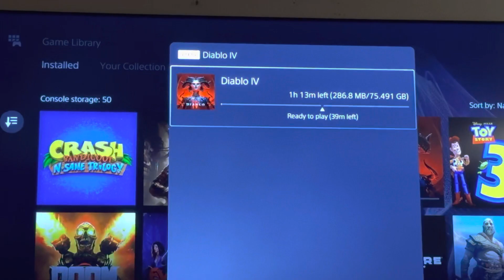Just Bought Diablo IV Ultimate Edition, LETS GO!!!